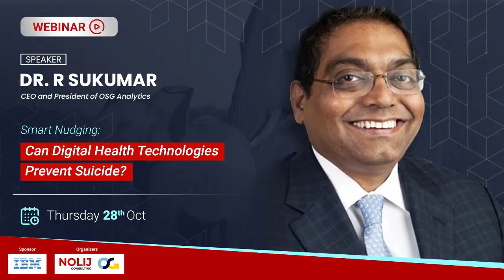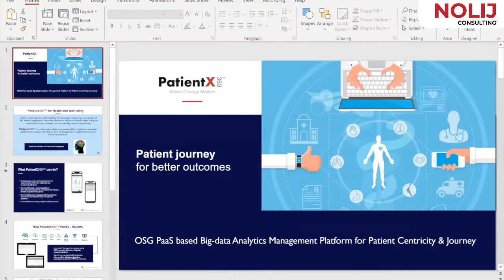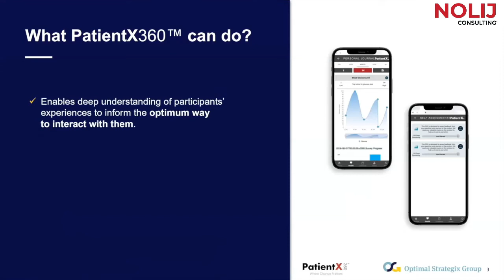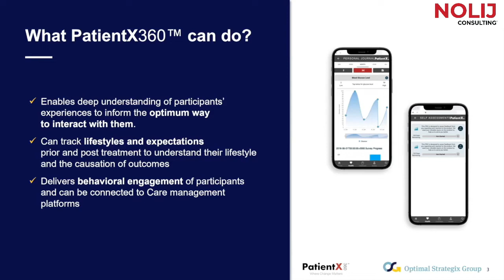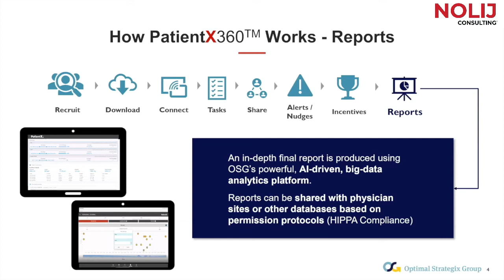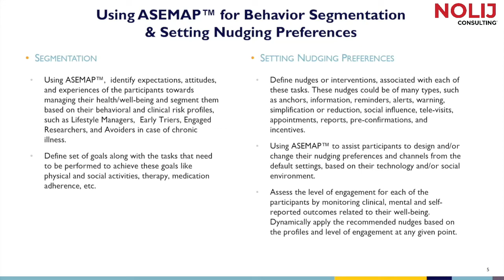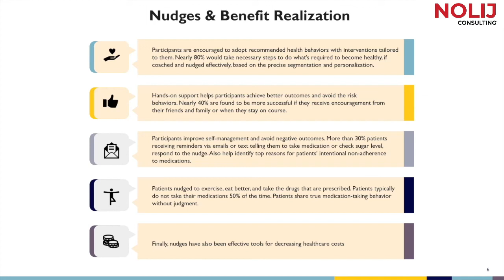Dr Sukumar | Smart Nudging: Can Digital Health Technologies Prevent Suicide | PatientX360™️ | Nolij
Dr. Sukumar discusses OSG’s PatientX360™️ solution and its applications in nudging positive behavior and outcomes for those suffering from depression and anxiety during our webinar Smart Nudging: Can Digital Health Technologies Prevent Suicide?

Speaker in the above video:
Dr. R Sukumar
CEO and President of OSG Analytics

Click here to know more about our Smart Nudging webinar speakers